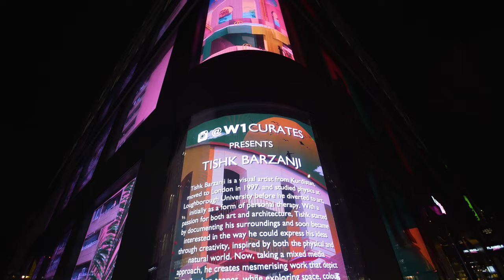W1Curates x TISKH BARZANJI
Kurdish illustrator Tishk Barzanji makes surreal, dreamy landscapes in pastel shades, yet the subtext is more sombre than the aesthetic conveys. The foreground in most of the works is dominated by walls, Escher-like staircases and impossible architecture, and Tishk tells It’s Nice That it depicts a personal challenge he once faced.

“I base my work on a moment or period in my life, good or bad, when I felt lost. A couple of years ago my anxiety was really bad, I couldn’t leave my house and I couldn’t really connect with people. I saw my life moving in front of my eyes,” he explains.

“A lot of my work relates to that. I wanted to show the human side of isolation and anxiety.”

Since overcoming this, he has developed an interest in spatial design and how people interact with the space around them. “The shapes of structures, for example the shape of an alley way, can make you walk in a certain way. I wanted to create a world where there are no boundaries for space and colour, everything colliding with free will.”